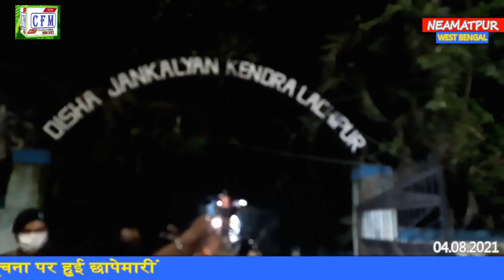CoalField MirroR : रेड लाइट एरिया लच्छीपुर मे पुलिस की व्यापक छापेमारी, दर्जनो युवतियाँ-महिला बरामद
कोलफील्ड मिरर 05 अगस्त 2021: आसनसोल-दुर्गापुर पुलिस कमिश्नरेट अंतर्गत कुल्टी थाना क्षेत्र के रेड लच्छीपुर स्थित दिशा जनकल्याण केंद्र (लाइट एरिया) मे बुधवार की देर संध्या जिला एव पुलिस प्रशासन द्वारा औचक छापेमारी हुई। इस दौरान उनके साथ बाल आयोग (सीडब्लूसी) के अधिकारी भी शामिल थे। छापेमारी का नेतृत्व जिला शासक विभु गोयल और पुलिस आयुक्त अजय ठाकुर कर रहे थे। भारी संख्या मे पुलिस अधिकारियों के अचानक पहुँचने से क्षेत्र मे खलबली मच गई। समय के वक्त चमकने वाला यह क्षेत्र अंधरों मे गुम हो गया। पुलिस ने क्षेत्र के हर घर और दुकानों की तलाशी ली और कई नाबालिक लड़कियो व महिलाओ समेत कुछ पुरुषो को गिरफ्तार कर ले गई। सूत्रो के अनुसार लगभग 46 युवतियो को बरामद किया गया है। जिनमे से कुछ नाबालिक हो सकती है।
  जिला शासक विभु गोयल ने बताया कि गुप्त सूचना मिली की यहाँ कुछ नाबालिक लड़कियो को लाया गया है, इसलिए यह कार्यवाई हुई है। यहाँ से कुछ महिलाओ को बरामद किया गया है, जिनकी जांच की जाएगी। वही पुलिस आयुक्त अजय ठाकुर ने कहा खबर मिली थी कि यहाँ देह व्यापार के लिए नाबालिक युवतियो को लाया गया है, जिसके आधार पर ही यह कार्यवाई हुई है, सभी को पुलिस हिरासत मे लिया गया है, आगे की तफ़्शिस करने के बाद जो नाबालिक होगी उन्हे चाइल्ड वेल्फेयर काउंसिल को सूप दिया जाएगा। सीडबल्यूसी की चेयरपर्सन आनंदा चक्रवर्ती ने कहा कि सूचना के आधार पर हमलोग यहाँ आये थे, यहाँ से कुछ युवतियो को हिरासत मे लिया गया है, जिसकी जांच होने के बाद काउंसिल ले जाया जाएगा।
Police and district administration conducted joint raids in red light area, dozens of girls recovered
Coalfield Mirror 05 August 2021: A surprise raid was conducted by the district and police administration late on Wednesday evening at Disha Jan Kalyan Kendra (Light Area) located in Red Lachhipur of Kulti police station area under Asansol-Durgapur Police Commissionerate. During this, he was accompanied by the officials of the Children's Commission (CWC). The raid was led by district ruler Vibhu Goyal and police commissioner Ajay Thakur. The sudden arrival of a large number of police officers created panic in the area. This glowing field in time got lost in the darkness. The police searched every house and shops in the area and arrested some men, including several minor girls and women. According to sources, about 46 girls have been recovered. Some of whom may be minors.
  District ruler Vibhu Goyal told that secret information was received that some minor girls have been brought here, so this action has been taken. Some women have been recovered from here, which will be investigated. The same police commissioner Ajay Thakur said that news was received that minor girls have been brought here for prostitution, on the basis of which this action has been taken, all have been taken into police custody, after further investigation, who will be minor. They will be given soup to the Child Welfare Council. CWC chairperson Ananda Chakraborty said that on the basis of information, we had come here, some young women have been detained from here, which will be taken to the council after investigation.

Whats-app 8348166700